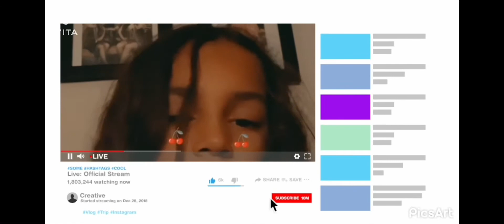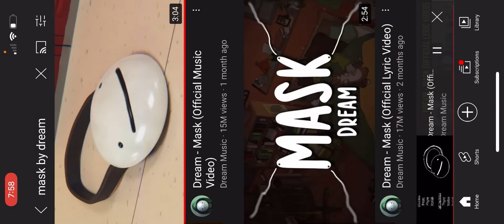Reacting to mask by dream (official music video)